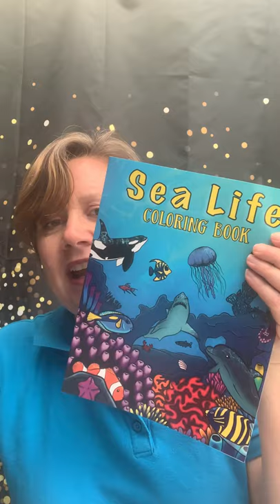Legends of the Sea camp for ages 5-7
This camp includes daily art projects, stories and even   Science labs.